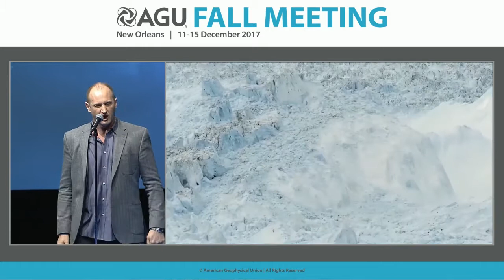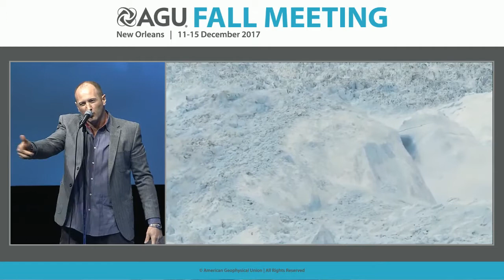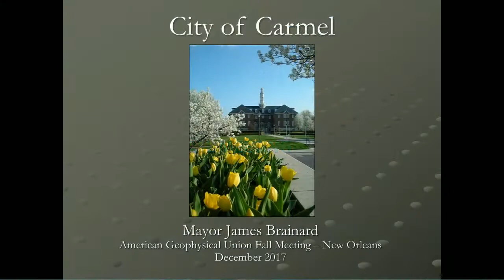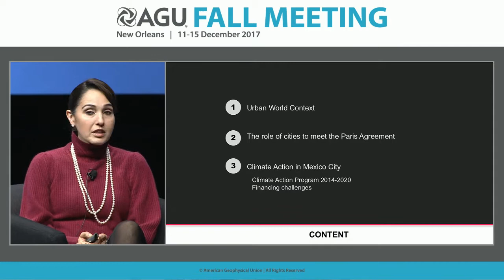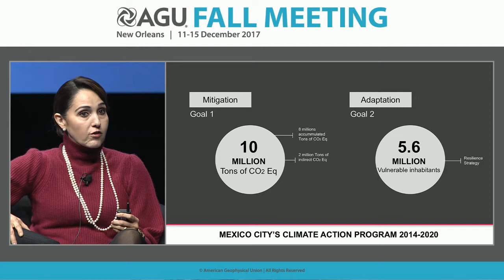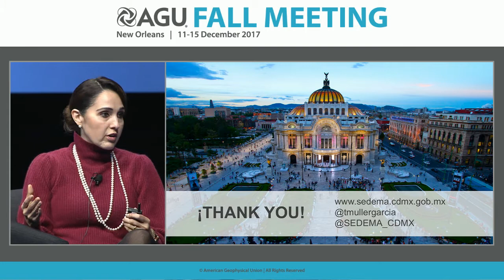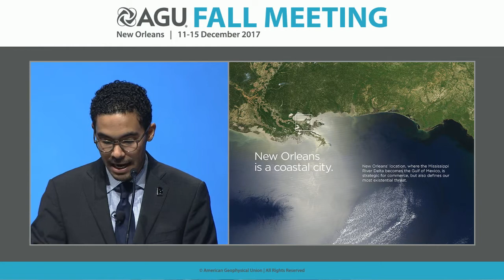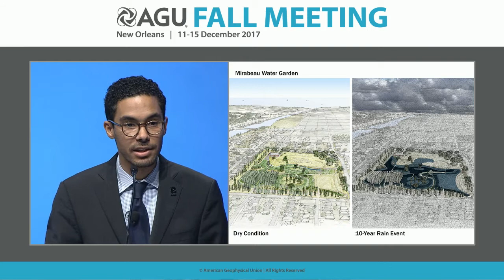2017 Fall Meeting Special Why We Are Still In Keynote Panel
Why We Are Still In
Tuesday, 12 December 2017 12:30 - 13:30
Moderator: Dr. Don Boesch, Former President, University of Maryland Center for Environmental Science
Panelists:
The Honorable James Brainard, Mayor of Carmel, Indiana
Sra. Tanya Müller García, Secretary of the Environment, Mexico City
Invited - The Honorable Mitchell Landrieu, Mayor of New Orleans, Louisiana